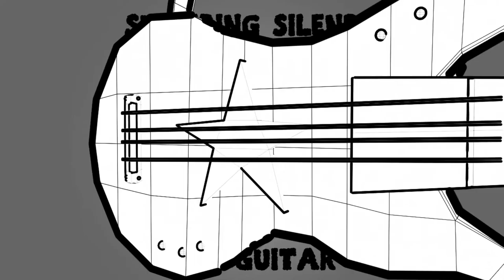Turnaround - Ape's Guitar (Wireframe)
Praa-senting the animated turnaround of Ape's Guitar (wireframe version)
for Suffering Silence's music video of "Let it go".

Next will be the Wireframe version of Ape's Guitar!